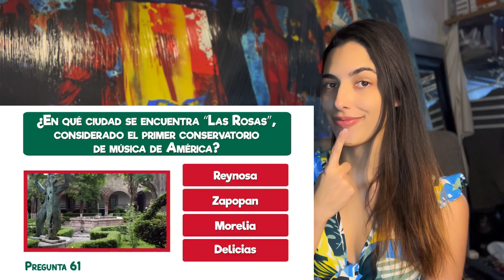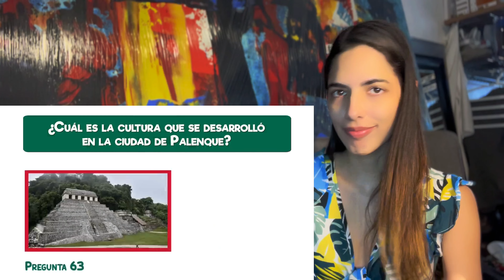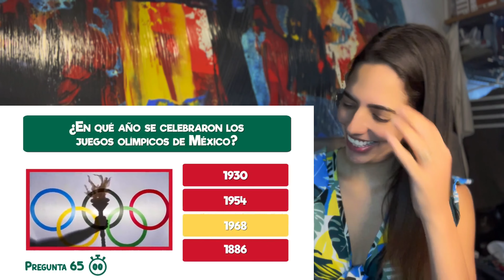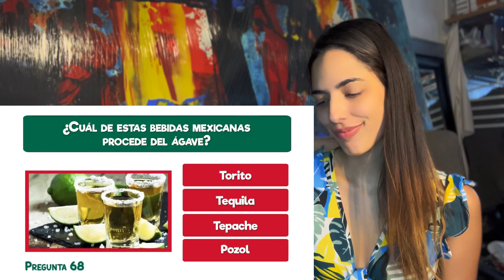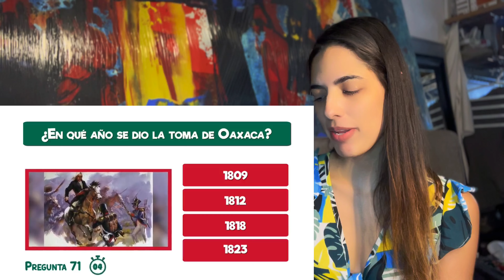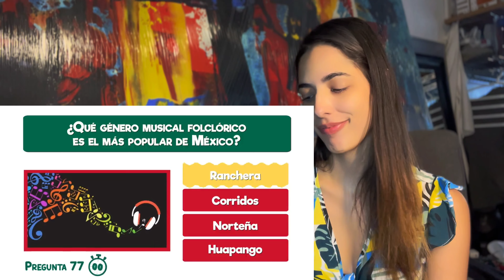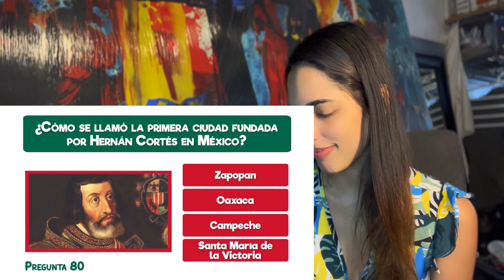Parte 4: Brasileña contesta 100 PERGUNTAS de MÉXICO (Cuánto sabes de México?) | Heloysa Almeida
Subscriban y deje su like ❤️

Hasta él próximo video